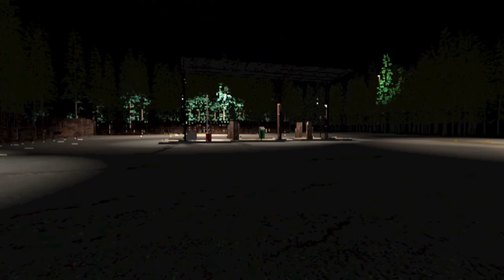Now That is a PSYCHO [Last Stop]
Hey Guys Sorry for the late upload. I had some Things to do yesterday. hope you enjoy this.